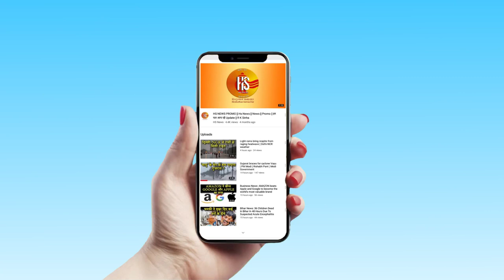Arun Jaitley का GST, नोटबंदी और Rafale पर वो भाषण जिसको सुनकर Rajya Sabha में सभी सम्मोहित हो गए थे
Former Union minister Arun Jaitley died at All India Institute of Medical Sciences (AIIMS) on Saturday, the hospital announced. important ponits of former Union minister of Arun Jaitley...

Trending Query;- Arun Jaitely, GST, Rafale, Demonetization, Former Finance Minister, Arun Jaitely Death